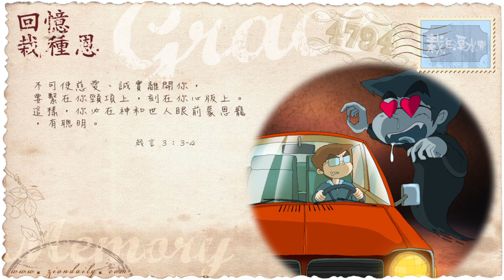【栽在溪水旁】《箴言3章3至4節》｜每天靈修系列｜2014-08-02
若你真能如我所講的這樣做，你定能察覺自己在內涵上突飛猛進，這亦導致神恩寵我。

舉個實際例子，讓你知道你是多麼容易就能勝過罪。如早前分享，我在加拿大的首十六個月，因自己有車子，生活很自由寫意。然而，我看見不少同學，有些甚至是團契團長，即使沒車子，也常帶隊去美國看小電影、犯姦淫。箇中，絕大部分是基督徒。